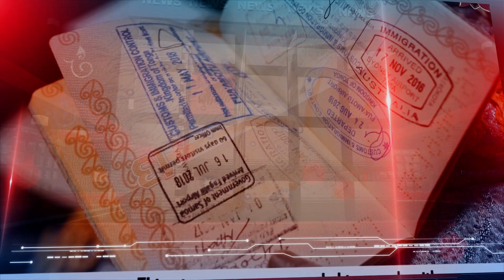Pasifika News 29.08.2020 (Ongoongo mei 'Aositelēlia mo Tonga)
Ngaahi ongoongo mei he Letiō mo e Televīsone Pasifika mei 'Aositelēlia pehē ki he Broadcom Broadcasting 87.5FM mei Nuku'alofa, Tonga.

Latest news from Pasifika TV & Radio from Australia as well as Broadcom Broadcasting 87.5FM from Nuku'alofa, Kingdom of Tonga.